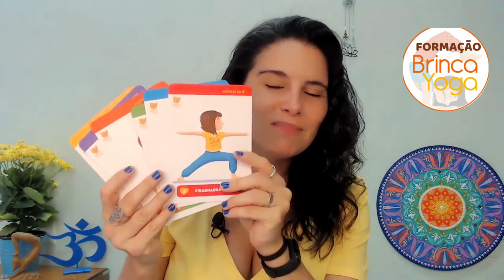Como é a Formação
* 40 dinâmicas lúdicas
* 7 Aulas teóricas
* 3 Mentorias ao vivo
* 1 mentoria individual
* Projeto para escola
* Inclui Baralho BrincaYoga
* Apostilas e e-books
* Certificado pela Aliança do Yoga
* Bônus – mini curso de yoga
* 2 anos de acesso a todo conteúdo
* Extensão Presencial de 16horas (opcional)

Com Renata von Poser - Criadora da BrincaYoga, educadora parental em Disciplina Positiva, Facilitadora de Pathwork® e professora de Yoga dos Ciclos Femininos. Promove as Vivências e a Formação de BrincaYoga para crianças e famílias. Formada em Yoga pela Internacional Sivananda Yoga Vedanta Centers, no Canadá. Formação pela Rainbow Kids Yoga. Bacharel em Comunicação Social e Mestre em Educação Social pela Universidade de Sevilha, na Espanha.